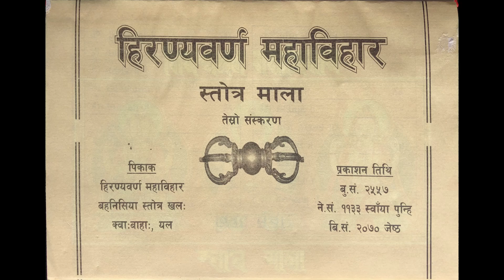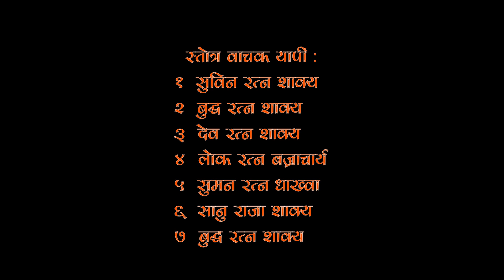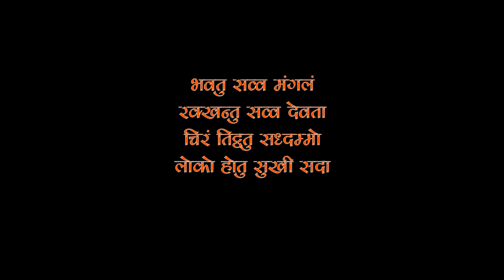Buddham Trilokenath //Hirnyabarna MahaviharLalitpur # 1 with Nepal Bhasa ( Newari ) translation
This Swotra has been reciting in this temple more than 300 years every day evening,  this is the first reciting  “Buddham Trilokenath“  to Buddha by Lokeshor ( Karunamhe ) then to Lokeshor ( Karunamhe ) by Buddha  in Sanskrit.  It is believed this compositon is composed by King Harsha Dev in Indian.